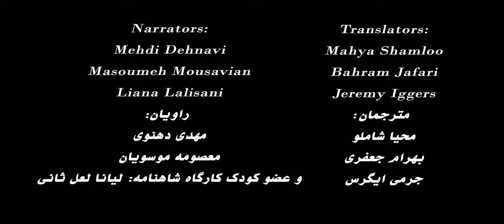The Story of Manuchehr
A story from Ferdowsi's Shahnameh, the classic work of Persian literature.